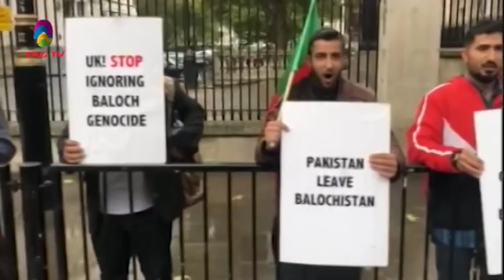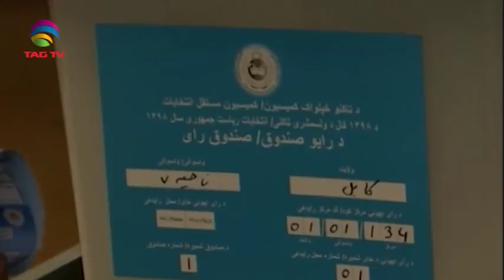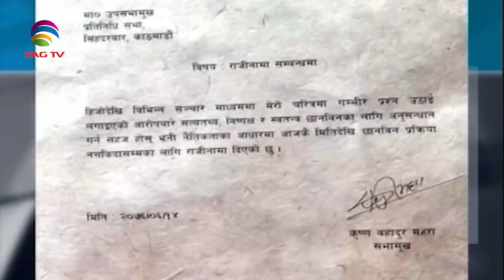South Asia Newsline News Bulletin 1 October, 2019 - TAG TV Super Prime Time